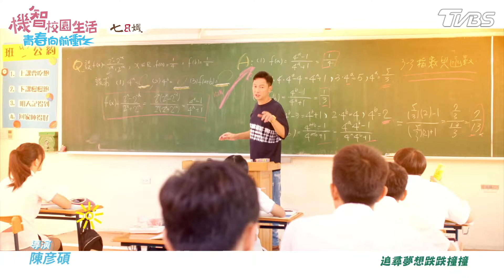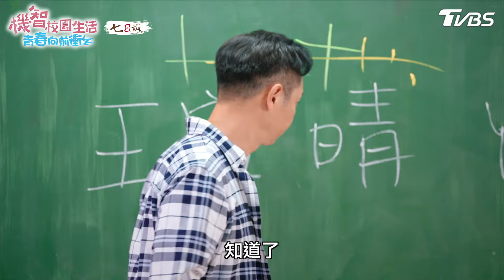【機智校園生活 第四季 青春向前衝 EP2 完整版】寄讀生報到 Youngsters On Fire 謝祖武 周曉涵 紀言愷 曾莞婷 杜詩梅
TVBS八點檔《 機智校園生活 》播出資訊：
12/15起 週一至週五